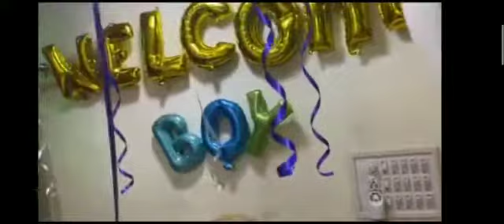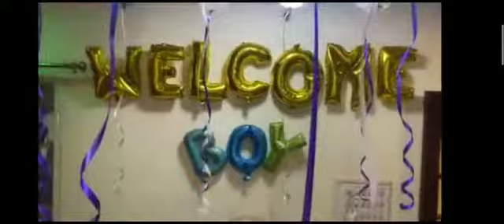Grand Welcome of My Prince